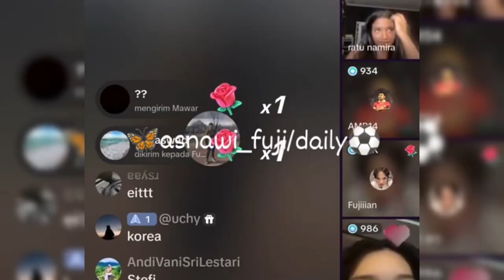GONZALO ALGAZALI TOLAK TAWARAN JADI BINTANG TAMU ACARA TV